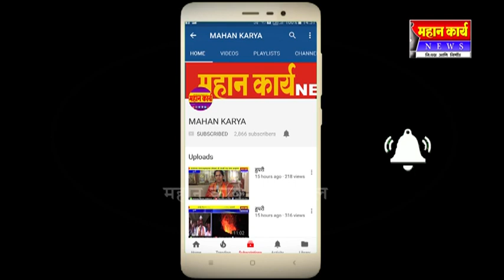दादांच्या अवाहनाला दत्तवाडकरांनी दिला प्रतिसाद : देवभुमी केरळला केली मदत